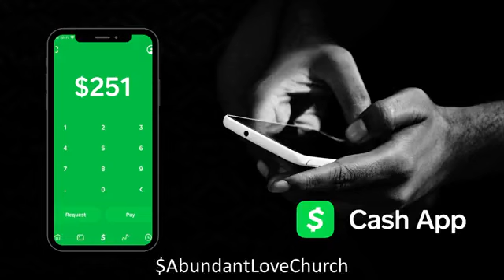A Successful Search